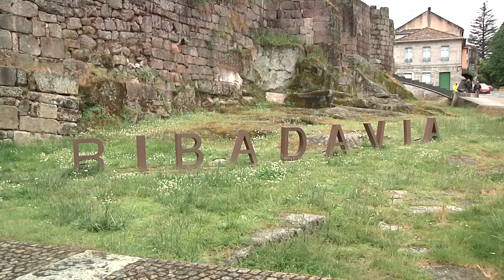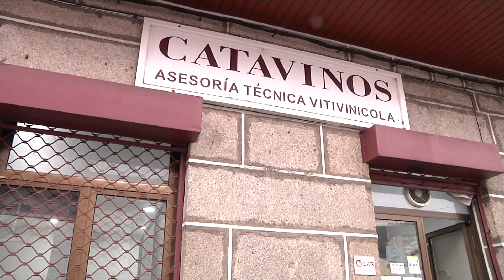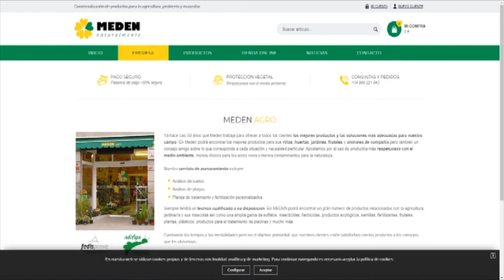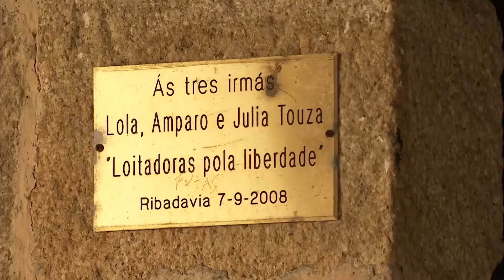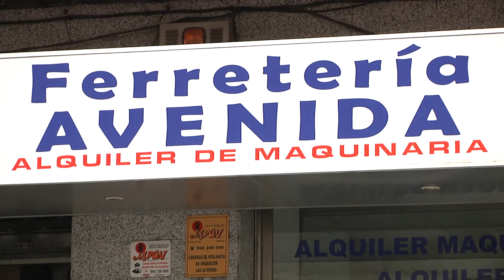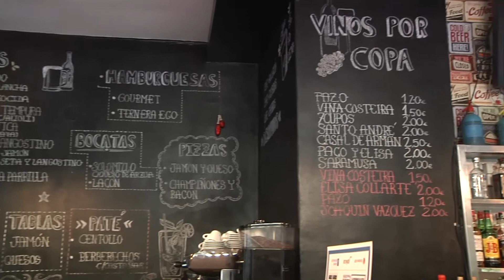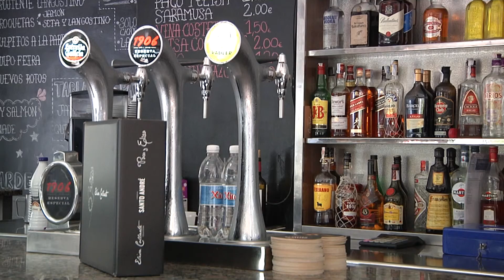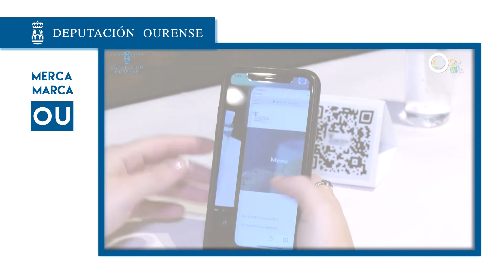MERCA MARCA OU RIBADAVIA 20 05 21